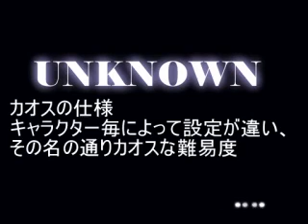ACS - Kohak Chaos Mode ver5.306 (Nicovideo)